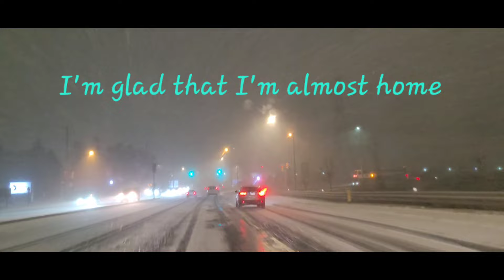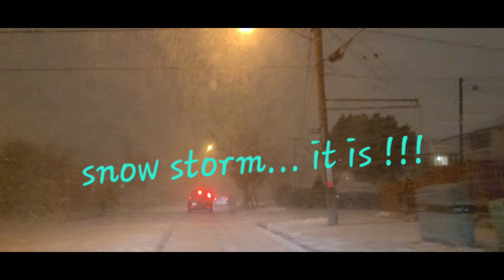SNOW STORM HIT BEFORE I ARRIVE HOME//KAKAKABA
I did not expect that the snowstorm would hit before I reached home. Luckily,  I was so close and out of the highway before it got really bad.
Although I have my winter tires, this is still scary as some other drivers may not have and not careful enough.
So thankful... I was home safe! Thanking the Lord for always keeping me safe!